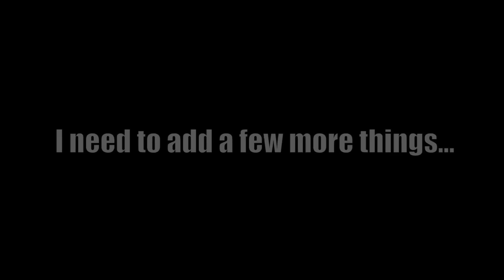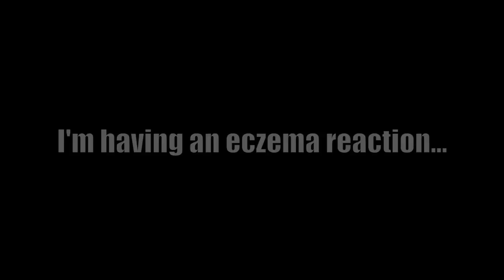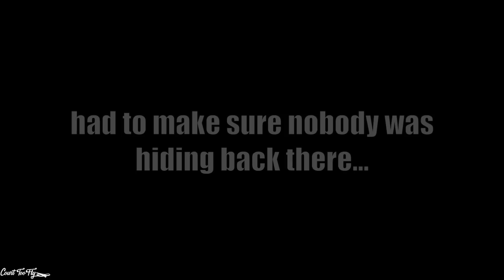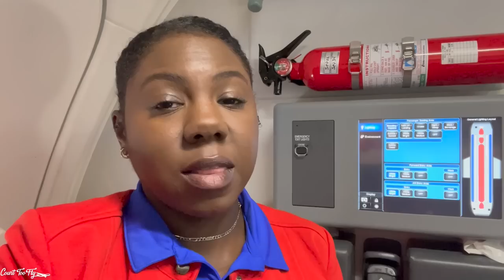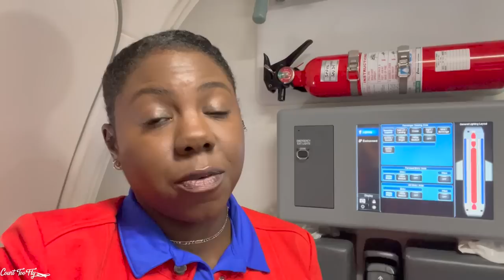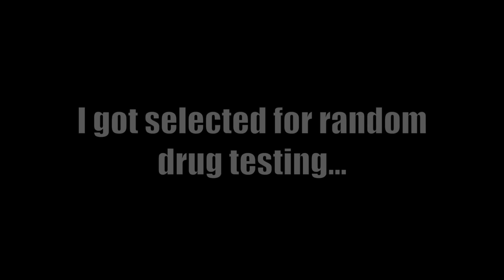FLIGHT ATTENDANT | CABIN CREW VLOG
Code: courttoofly5

// B A G  T A G
Keychain Info
Code: COURT10

// S U P P O R T My Channel

3904 North Druid Hills Road # 177

// J O I N the F L Y C R E W and be the 1st to know when I upload! (no spam)

// E V E R Y D A Y   I T E M S
Portable Oven
Gear Ties
Apple AirTags
Probiotics (switch every 30 days)

Editor: iMovie
Recorder: iPhone 13 Pro Max
Airline: Can't Say!
Base: DEN

// The opinions are my own and do not specifically reflect the views and opinions of my employer.